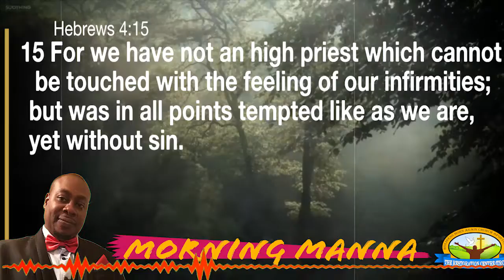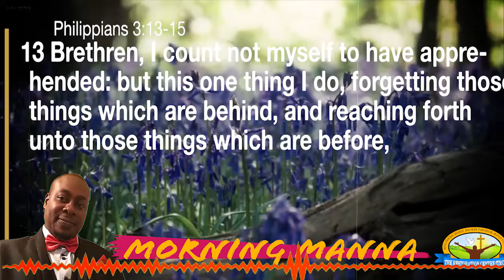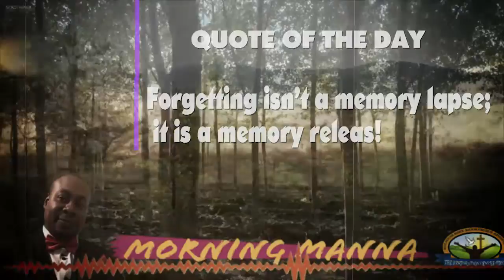MORNING MANNA -Topic: Into The Recovery Room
Forgetting isn’t a memory lapse;
 it is a memory releas!